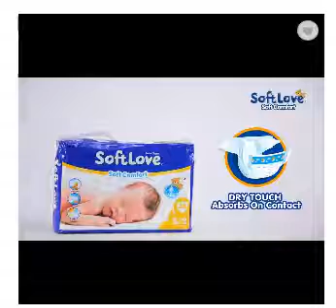M size quality super soft plain woven daily disposable baby diaper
diapers